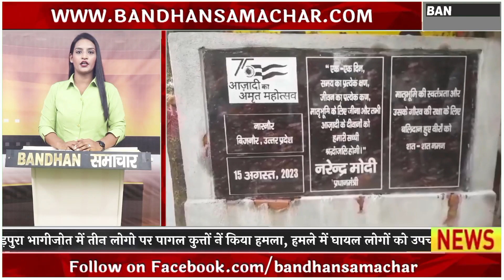शहीदों को नमन कर निकाली गयी अमृत कलश यात्रा, ग्रामीणों ने माटी एवं चावल देकर शहीदों को किया नमन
चांदपुर तहसील के ब्लॉक जलीलपुर के ग्राम नारनौर में आजादी के अमृत महोत्सव पर शहीदों को नमन करने के बाद अमृत कलश यात्रा निकाली गई